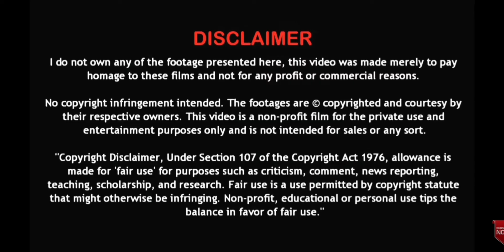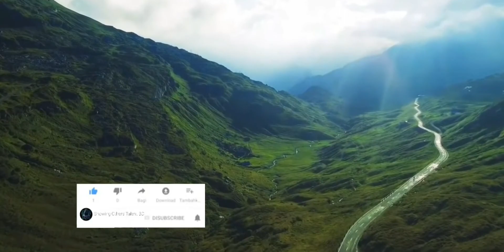পৃথিবীর সবচেয়ে সুন্দর এবং অদ্ভুত কিছু রাস্তা।Most beautiful and strange road in the world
পৃথিবীর সবচেয়ে সুন্দর এবং অদ্ভুত কিছু রাস্তা।
Most beautiful and strange road in the world
করোনার এই সময়ে যারা আর্জেন্ট চাকরি খুঁজছেন তারা এই লিঙ্ক থেকে ডাউনলোড করে নিন কর্ম জবস।

এই লিংক থেকে কর্ম জবস ডাউনলোড করে আপনার প্রোফাইল আপডেট করে চাকরি তে এপ্লাই করলে আপনাদের জন্য থাকছে চাকরির ইন্টারভিউয়ে ডাক

পাওয়ার সুবর্ণ সুযোগ।

You Can Share your Ideas In comment Box.